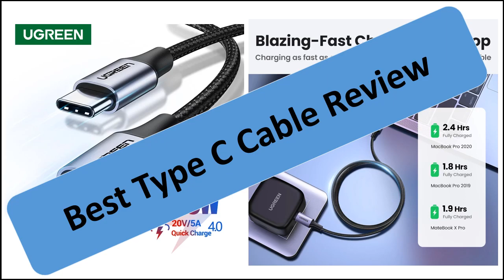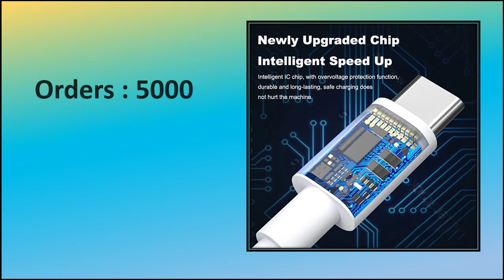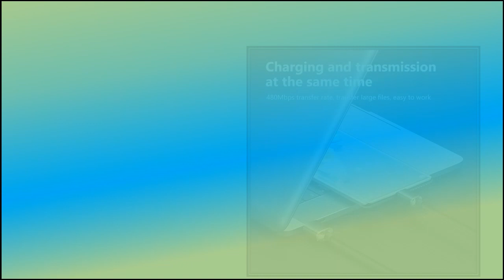Best Type C Cable Review 2024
Check The Link for Buy & Details: